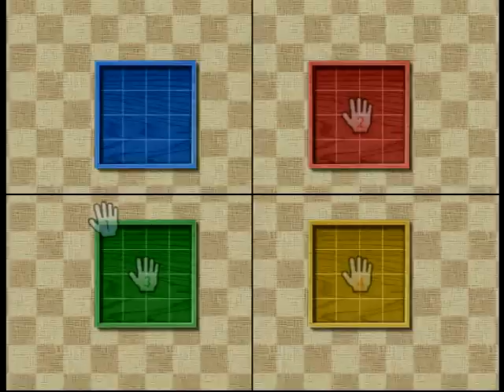Wii Party Swap Meet 5 sets Michaella's Birthday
Happy birthday, @MichaellaYT200 ! 🎉🎂